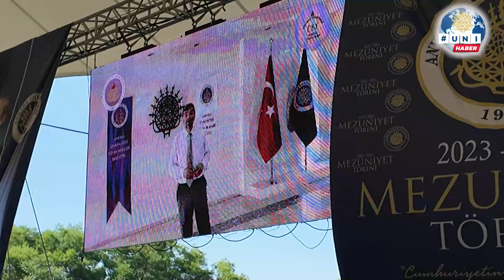Eğitim Bilimleri Fakültesinde Mezuniyet Coşkusu